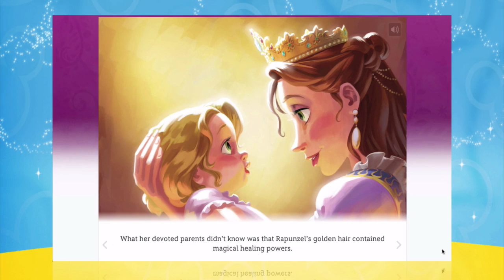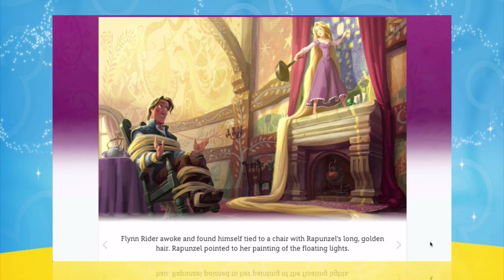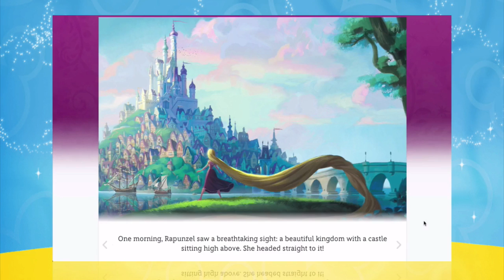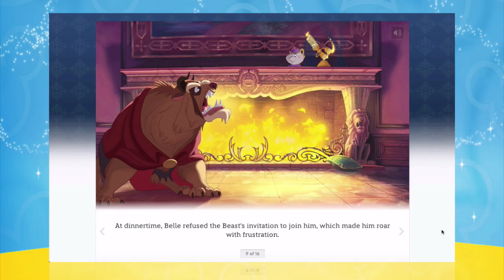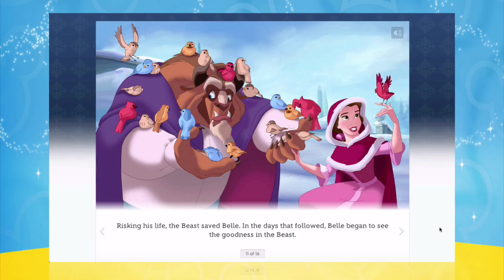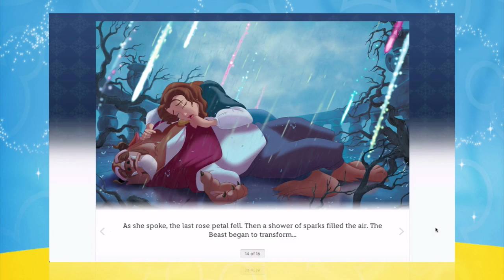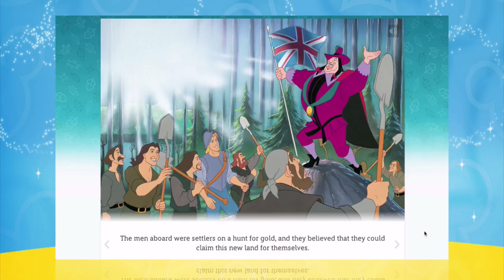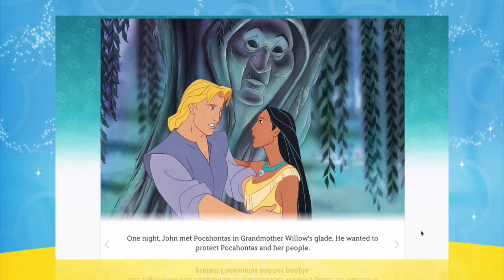Disney Princess: Rapunzel, Belle and Pocahontas - Aprende Inglés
Disney Princess Storybook Collection is a magical collection of stories sure to please any Princess fan. This beautiful  collection includes eleven exciting stories featuring Cinderella, Belle, Rapunzel and many more! Children will love listening to these enchanting tales again and again

Number 1 Family games - Best Casual Games